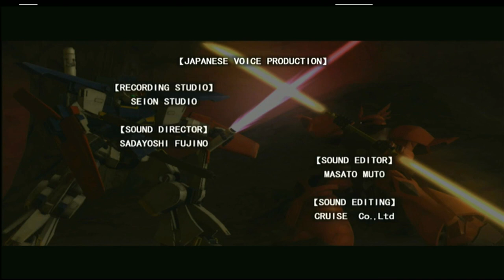Roux Louka Original Mode Playthrough Pt 5 (Dynasty Warriors: Gundam)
Hello everyone, I am back with another Dynasty Warriors: Gundam playthrough, this time we are playing as
Roux Louka from Mobile Suit Gundam ZZ.

Roux Louka Pilots the Zeta Gundam and her patronizing attitude causes problems between her and her squad-mates, often leading to arguments, especially with Elle and Beecha.

This game is on the X-box 360 and is recorded using the RetroTink 5x and Mira Box capture card.

This will be a five-part series so enjoy part 5!